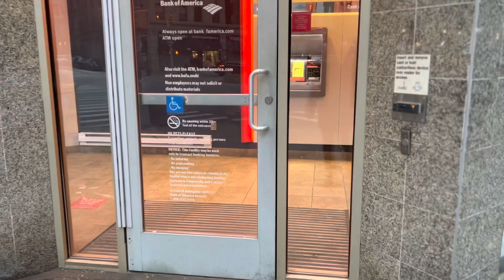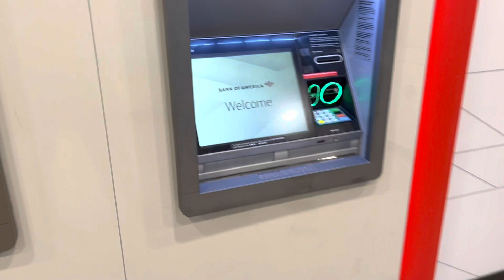BANK OF AMERICA IS ALWAYS SAFE AND SECURED ✌🏽✌🏽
I love to put smiles on peoples face , I don’t have much  but I tried to find a way give out some cash 💵 in my videos.